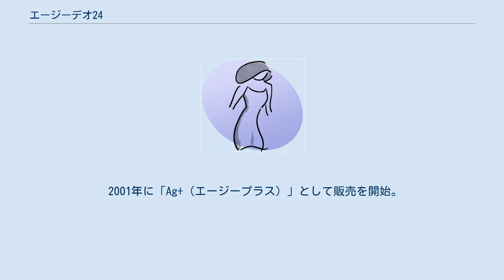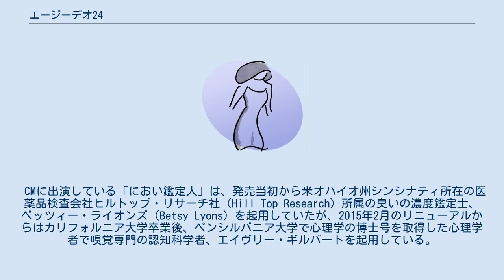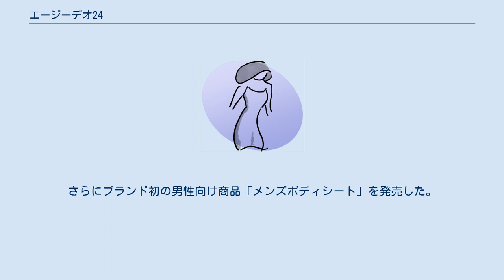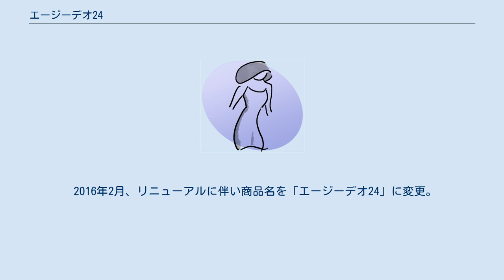エージーデオ24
エージーデオ24（Ag DEO 24）は、ファイントゥデイ資生堂が発売している制汗・デオドラントスプレーのブランド名である。
 2001年に「Ag+（エージープラス）」として販売を開始。
商品名の由来は銀イオンのイオン式「Ag+」で、新殺菌剤の「銀含有ゼオライト」を世界で初めて制汗剤に使用した。
汗の臭いが発生する原因菌を殺菌することで臭いが発生しないことを「ずーっとにおわない」をキャッチコピーにして宣伝している。
 なお、現在の製品には銀含有ゼオライトは含まれておらず、有効成分はイソプロピルメチルフェノールに変更されているため、当初本品の特徴としていた銀イオンによる殺菌効果を謳ってはいない。
ただし、さらさらパウダーとして、銀含有アパタイトが配合されている。
 CMに出演している「におい鑑定人」は、発売当初から米オハイオ州シンシナティ所在の医薬品検査会社ヒルトップ・リサーチ社（Hill Top Research）所属の臭いの濃度鑑定士、ベッツィー・ライオンズ（Betsy Lyons）を起用していたが、2015年2月のリニューアルからはカリフォルニア大学卒業後、ペンシルバニア大学で心理学の博士号を取得した心理学者で嗅覚専門の認知科学者、エイヴリー・ギルバートを起用している。
 2012年2月には、主力商品であるパウダースプレーとフットスプレーの処方を改良。
従来からの銀イオンの殺菌力に加え、汗・ニオイの発生の発生を抑える処方「フルシナジーアクション技術」の採用により、汗・ニオイが発生するあらゆるルートを断ち切り、銀イオンの殺菌力を最大化することで、朝のひと吹きで1日中汗・ニオイを抑える効果が向上した。
またパウダースプレーをはじめとする全アイテムにおいて、クールタイプと香り付きの商品は、色付きのパッケージにリニューアル。
さらにブランド初の男性向け商品「メンズボディシート」を発売した。
 2013年2月には、男性向けのパウダースプレー「メンズデオドラントスプレー」を発売した。
 2014年2月には、汗・皮脂のニオイだけでなく、気になる加齢臭もカットするデオドラントスプレー「エイジデオスプレー」と「エイジデオスプレー」の男性向け商品「メンズエイジデオスプレー」を発売した。
 2015年2月には、高密着処方ですき間なく密着して、ニオイの元となるニオイ菌を殺菌する「ニオイフルブロック処方」を新たに採用するとともに、パウダースプレーは香りも楽しめるフレグランスラインを配置して全面刷新。
 2016年2月、リニューアルに伴い商品名を「エージーデオ24」に変更。
 2021年7月1日付で、発売元が資生堂からファイントゥデイ資生堂へ変更された。